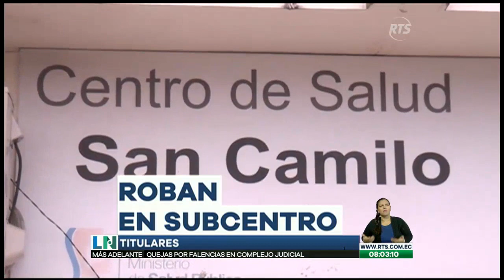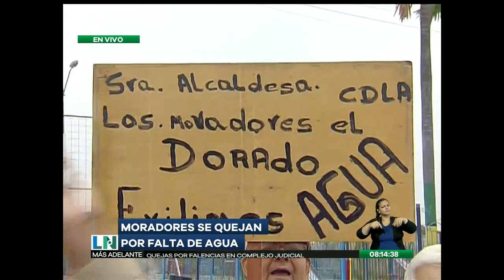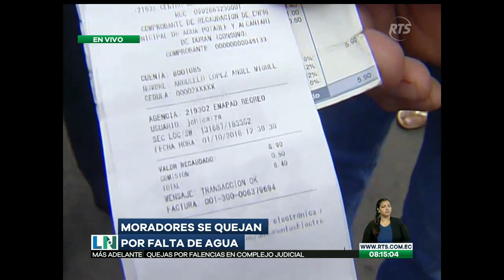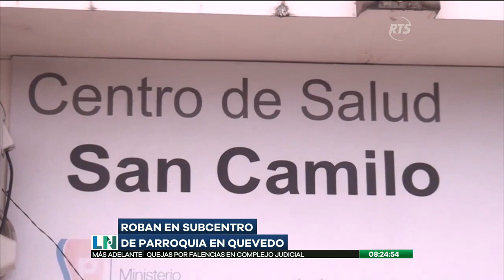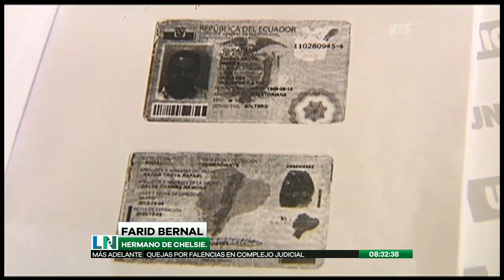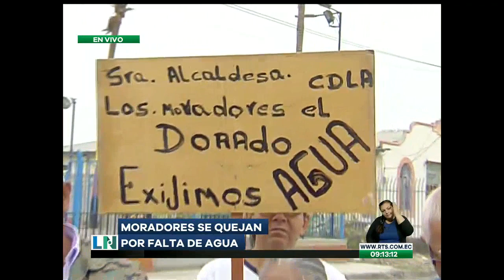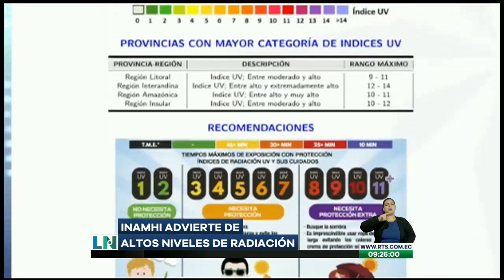La Noticia en la Comunidad: Programa del 2 de Octubre de 2018